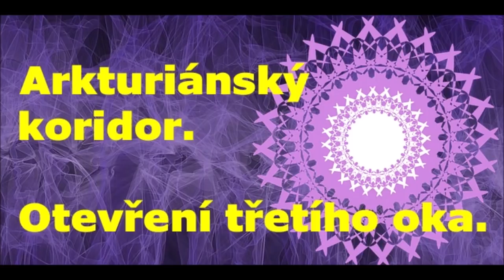Arkturiánský koridor. Otevření třetího oka.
My, Arkturiáni, vás opět vítáme v našem transformačním koridoru. Díky otevření třetího oka si začnete vzpomínat na podrobnosti o svém pravém, vícerozměrném já. Pokud budete udržovat připoutanost ke své trojrozměrné osobnosti, budete si vzpomínat méně. Jakmile otevřete své třetí oko, začnete žít v proudu jednoty a postupně si více a více vzpomínat na své vyšší Já...
Přeložila Dana.